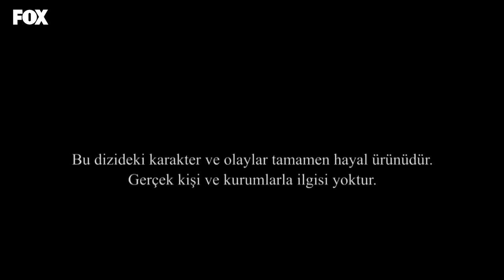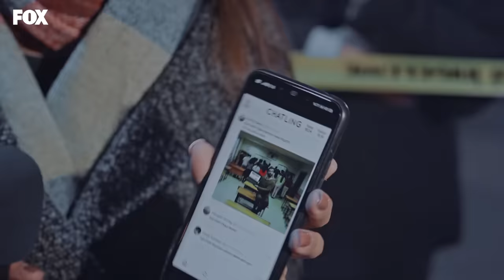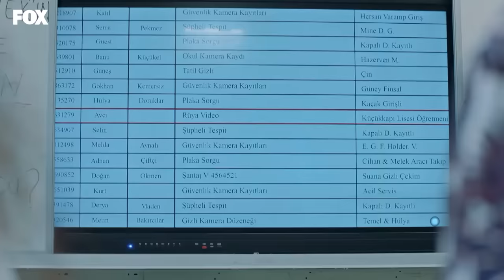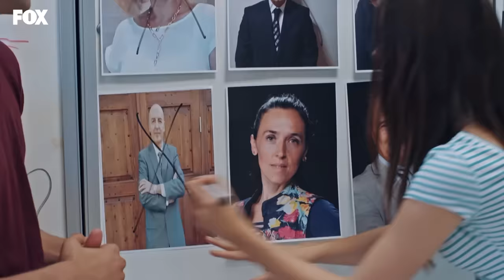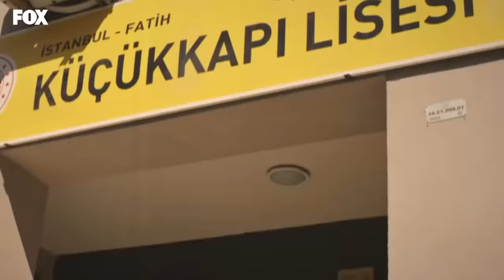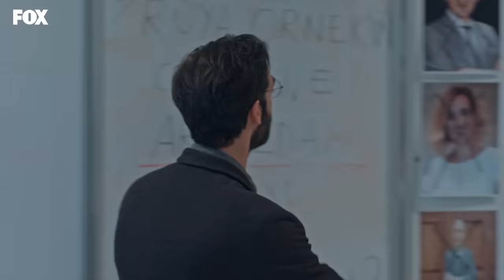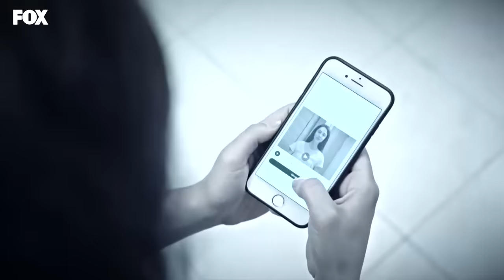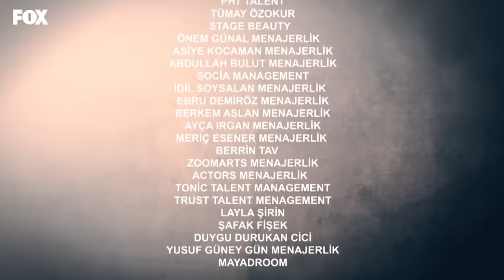Öğretmen 6. Bölüm